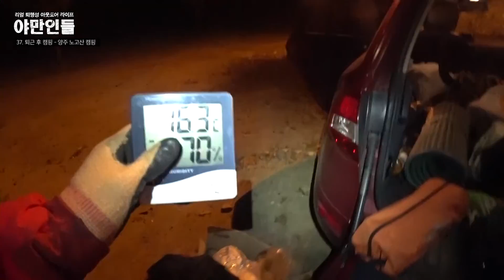[야만인들] 37. 퇴근 후 캠핑 - 퇴근박 양주 노고산 백패킹